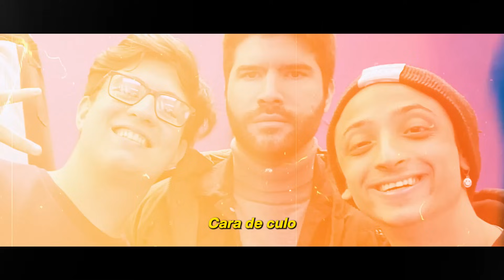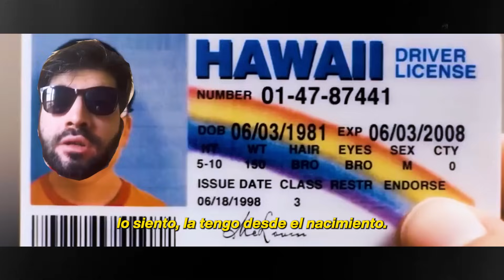CARA DE CULO - PABLO BRUSCHI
NUEVA CANCIÓN "CARA DE CULO"  🔥🔥🔥
Ojala les guste asi se me va esta CARA tan DE CULO-.- .

Like y Compartir o estarás condenado a tener CARA DE CULO por siempre.🍑🍑🍑